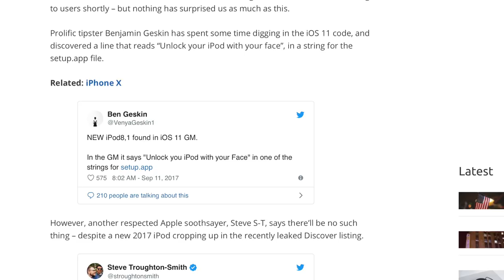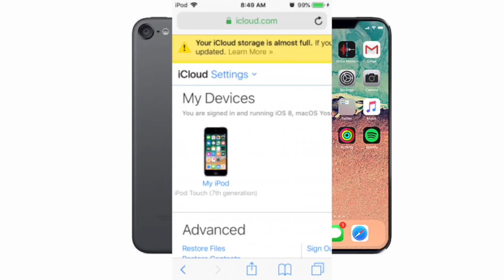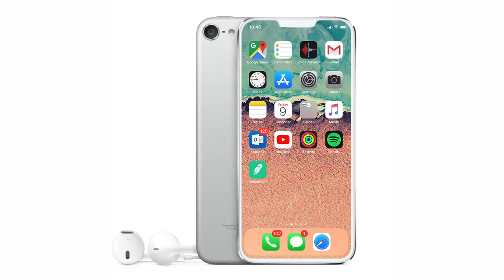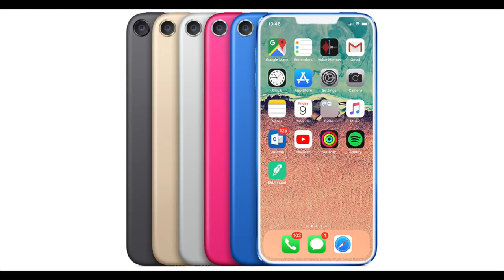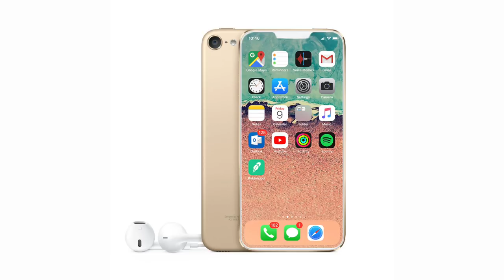Apple Releasing iPOD TOUCH 7th Generation!?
The iPod touch hasn't been updated in years, and there were a lot of leaks saying they were going to update it, so here's what I think!!